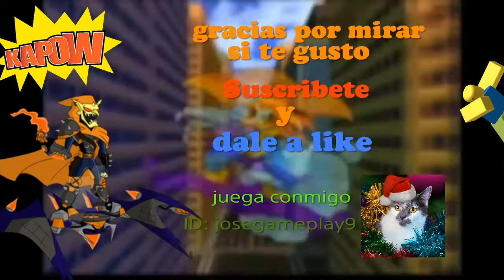Paladins abriendo cofres navideños y mas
Feliz Navidad